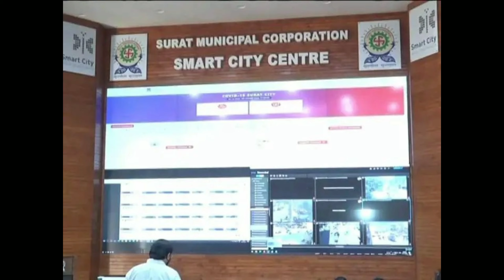સુરતના અલથાણ મા રુપીયા ૧૬.૮૧ કરોડના ખર્ચે બનશે it make સેન્ટર